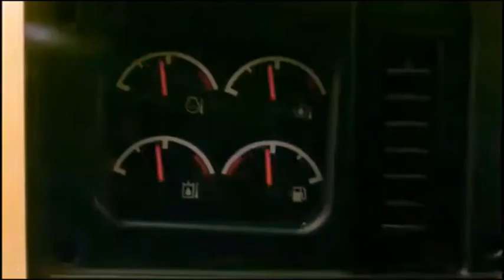George Of The Jungle 2 George V'S The Bulldozer Dudes & How To Turn Off The Bulldozer Scene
George & His Friends Faced Off Bulldozer Dudes & His Son Finally Swings In Vine While Turning Off The Bulldozer